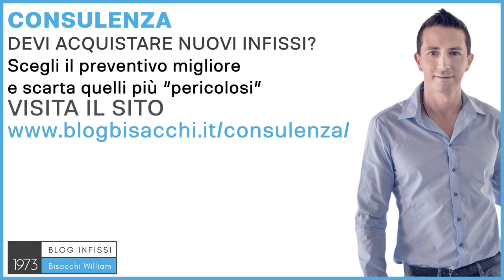Infissi in pvc con cessione del credito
0:00 infissi in pvc con cessione del credito
0:33 esempio di cessione del credito su infissi
1:40 quanto pagano le banche la cessione del credito
2:10 consulenza su cessione del credito e sconto in fattura

 Ciao sono William Bisacchi, di Infissi Bisacchi dal
1973, ci occupiamo di infissi per abitazioni private con il Sistema Bisacchi. La cessione del
credito è una possibilità, è stata introdotta nel 2020 con l'introduzione degli incentivi 110%, e
50%, con il prolungamento del 50%, nella possibilità che consente a chi come te devi
acquistare nuovi infissi, di cedere il credito maturato. Che cosa succede? Facciamo finta che
stai acquistando infissi per 20 mila euro con 50% di detrazione, questi 20 mila euro ti
daranno diritto ad un credito di 10 mila euro, quindi la metà al 50%, qui tu potrai scontare
nella tua Irpef, la tassa sulle persone fisiche, se nel caso acquisti come persona privata, o
nell'IRES , si sta acquistando con società, e potrai detrarre in dieci quote annuali di pari
importo, ad esempio, ho fatto l'esempio appunto di 20.000 perché diventano dieci, mille euro
all'anno che vengono scontate nelle tasse, a patto che tu hai mille euro di tasse da pagare,
perché se ai 500 euro d'asta pagare, pagherai zero, ma perderai gli altri 500 euro, se ne hai
2000 ne pagherai è solamente 1000 invece che 2000, e con questa cessione del credito hai
la possibilità, una volta che hai maturato questo credito, quindi diciamo che una persona, ha
un cassettino fiscale dove dentro ai suoi crediti, tu dentro questo "salvadanaio", hai 10 mila
euro e puoi decidere di cederlo a un'altra società, a chi ti sta vendendo le finestre, o una
banca ad esempio, o ad un'assicurazione, qualunque società che abbia la possibilità di
ricevere il tuo credito, ad esempio, oggi ci sono diverse banche che mediamente accettano
tuo credito, a un tasso di circa l'ottanta per cento, che cosa vuole dire questo? Rimanendo
quei famosi 10 mila euro di prima, vuol dire che tu darai questo credito alla banca, che lei se
lo detrarrà in dieci anni, e ti dà indietro subito nell'arco di 1/2 settimane il tempo di svolgere
le pratiche, 8.000 euro, può essere molto conveniente, è qualcosa che consiglio
come scegliere gli infissi, su quale strada è migliore a livello di incentivi, di sconto in fattura,
di cessione del credito, puoi approfittare della consulenza con Sistemi Bisacchi; se vuoi
saperne di più vai su che ho creato per aiutare tutti quei clienti dove
non posso vendere direttamente le finestre, perché altrimenti li ci sarebbe un conflitto di
interessi sulla scelta dell'infisso, mentre facendo così ti darò dei consigli assolutamente
sopra le parti, ciao e al prossimo video.